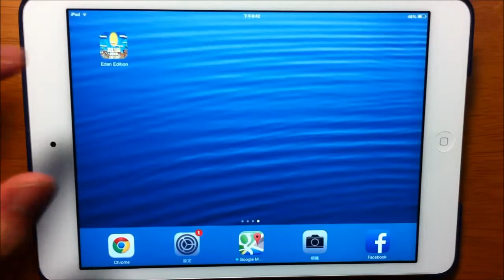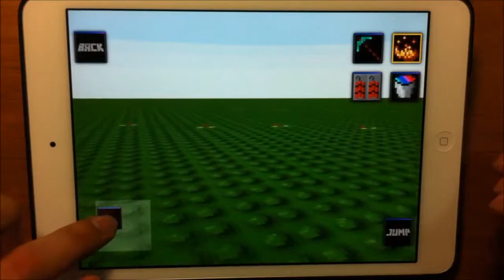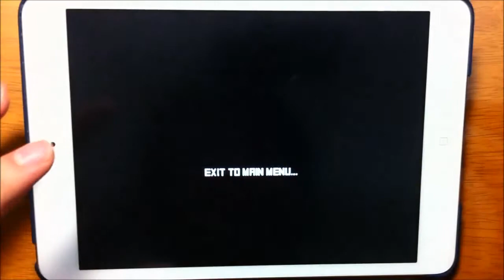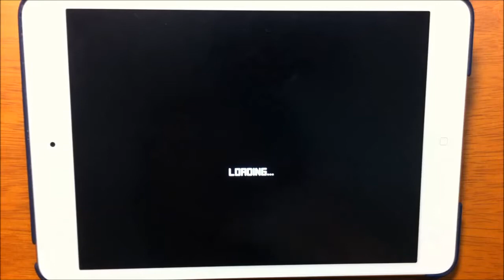《Builder- Eden Edition》_遊戲速播．玩給你看！